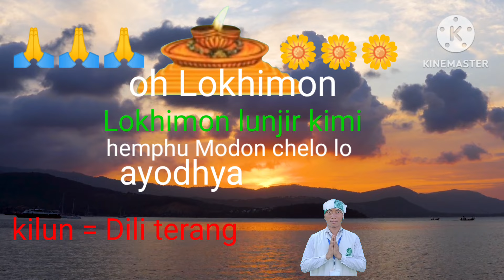new LOKHIMON song!! lokhimon lunjir kimi!! karbi lokhimon song.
new LOKHIMON song!! lokhimon lunjir kimi.